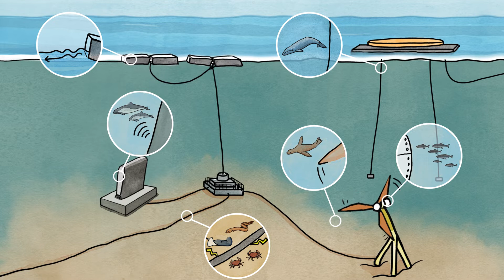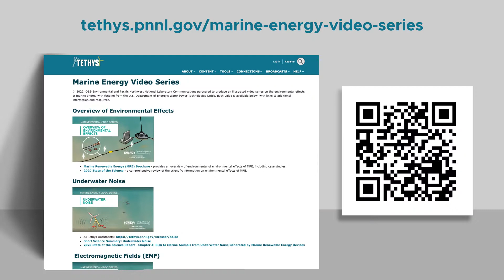Marine Energy Video Series: Overview of Environmental Effects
In order to responsibly develop marine energy, we need to understand the potential environmental effects on the animals, habitats, and environmental processes and what remains to be learned. The OES-Environmental team at Pacific Northwest National Laboratory has created this series of short videos to summarize what we already know. This video provides an overview of the environmental effects of marine energy.